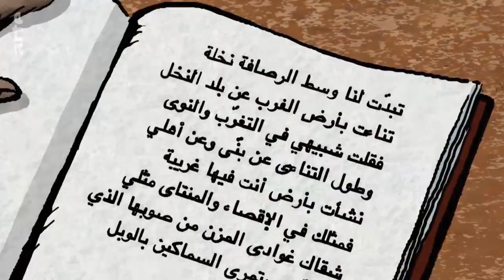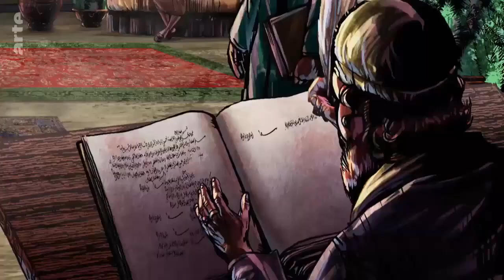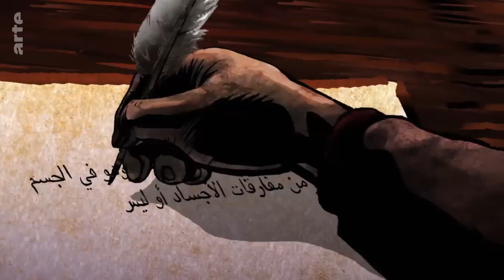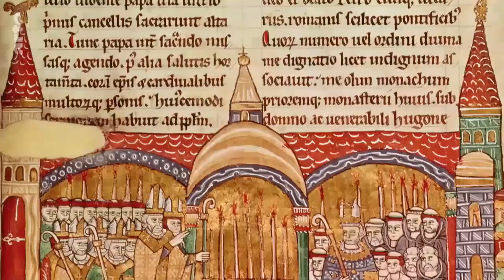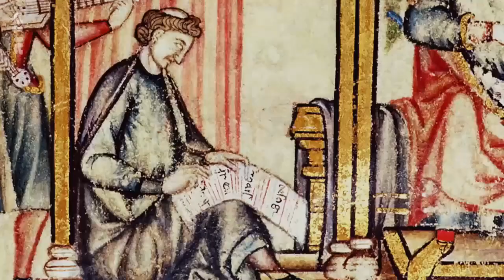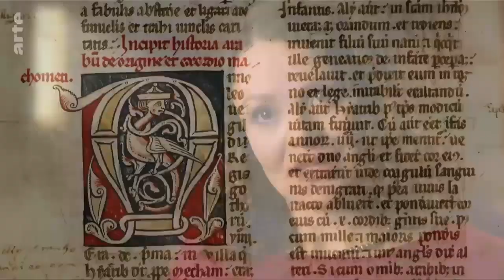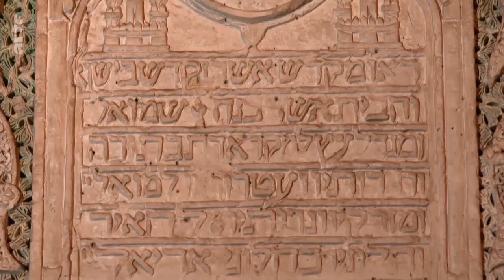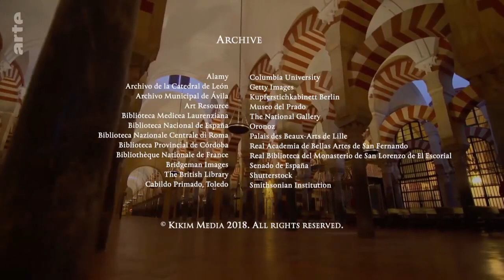DOKU: Andalusien - Eine legendäre Zivilisation [DOKUMENTATION]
Andalusien in der Antike - Eine Zivilisation, wie sie es nur einmal geben konnte. In der Architektur und Kunst waren die Andalusier ihrer Zeit weit voraus.

Montags: Militär / Geschichte
Donnerstags: Natur / Universum
Freitags: Freies Thema / Überrschungstag!

Quelle: arte